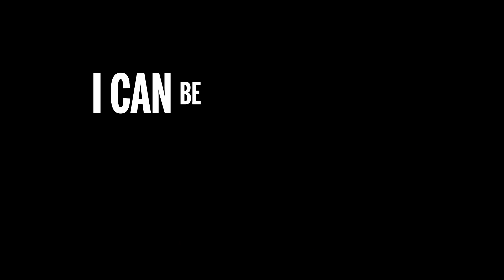I CAN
2019 I CAN campaign